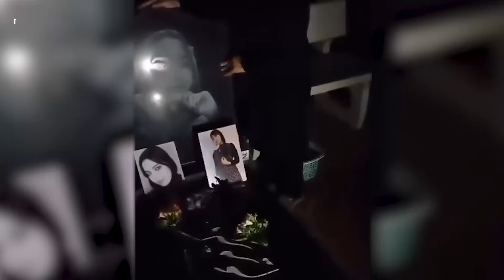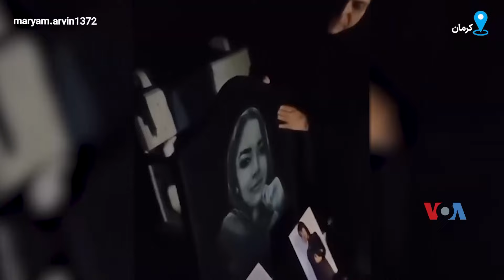مادر مریم آروین بر سرمزار این کشته‌شده اعتراضات: «ما آتش زیر خاکستریم»